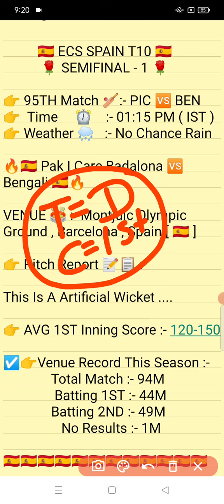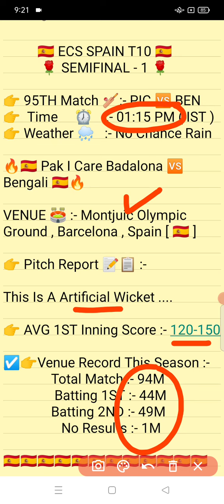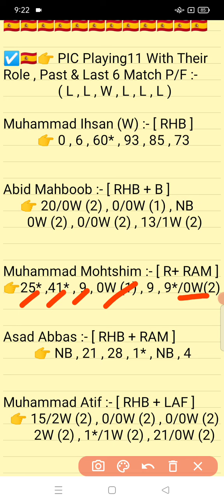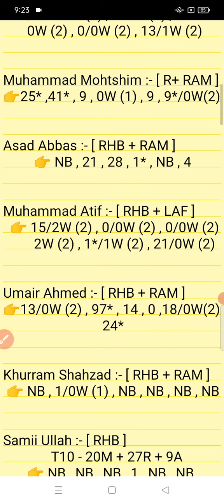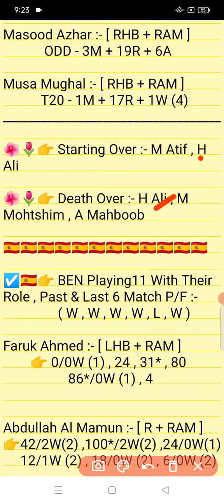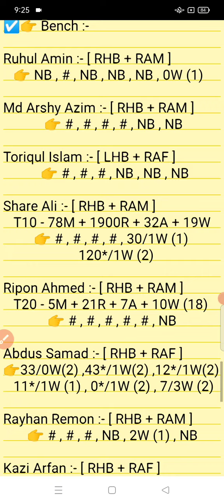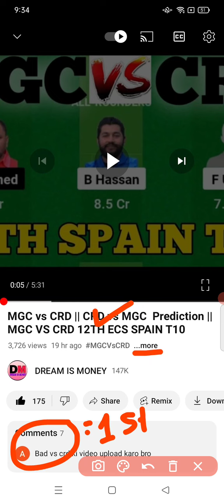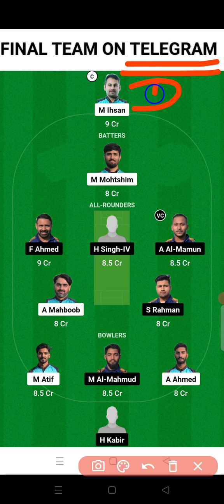PIC vs BEN || BEN vs PIC Prediction || PIC VS BEN 95TH ECS T10 SPAIN MATCH